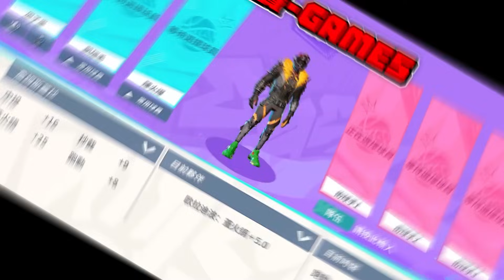第一屆米寶盃冠亞賽！火爆高冷關鍵絕殺！小７恩再度捧盃！｜小７恩+陳火爆+高冷無mic check｜Dunk City Dynasty｜【花枝丸-全明星街球派對】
追蹤《全明星街球派對》官方社群陣地取得最新資訊！